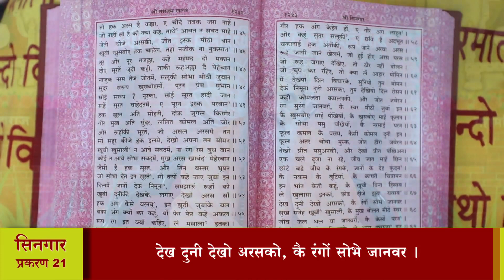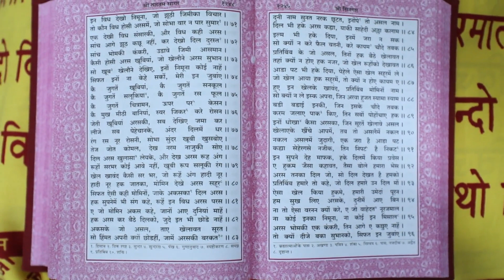श्री तारतमसागर (प्रशिक्षण) दैनिक 04-07-2023